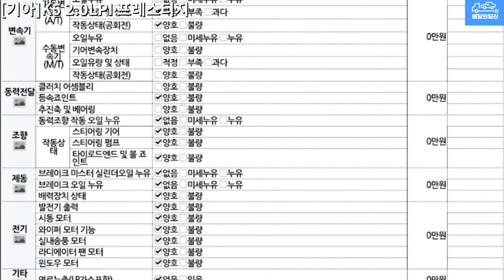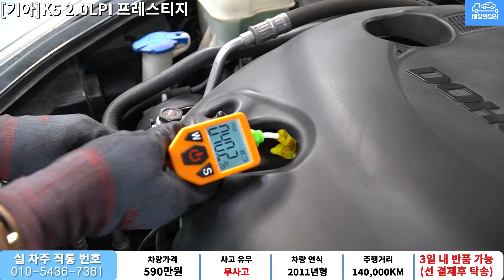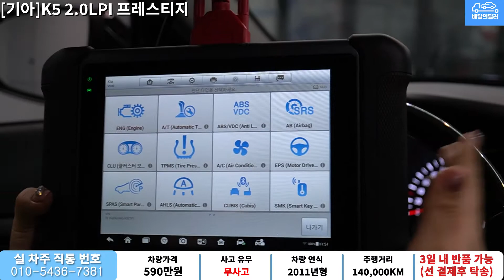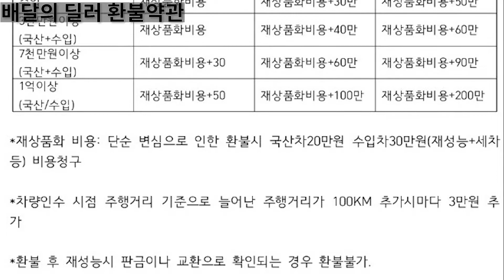배달완료_[배달의 딜러 중고차] K5 중고차 하부점검 부터 스캐너 진단까지 점검하여 집 앞까지 배송해드립니다.